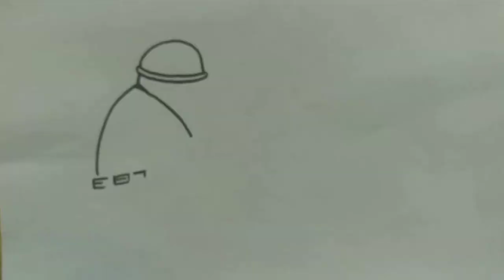INDIAN ARMY MALAYALAM WHATSAPP STATUS | How to draw indian army drawing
Army drawing,
INDIAN Army malayalam

About This Channel 'SARATH ARTS'
This is a drawing/art channel. Aim to learn How to draw. drawing tutorial channel, We upload how to draw step by step drawing videos. All type of Art and drawing videos for kids are available here. Basic drawings, Pencil drawing  pencil sketches, cartoon drawing, realistic drawings etc are presented easily. How to Draw cartoon, Animals, Birds, Fruits, House, Trees, plants, super heroes, actors, Flowers etc you can learn from this channel very easily

1️⃣ Watch the entire video
4️⃣ Comment your opinion about this video